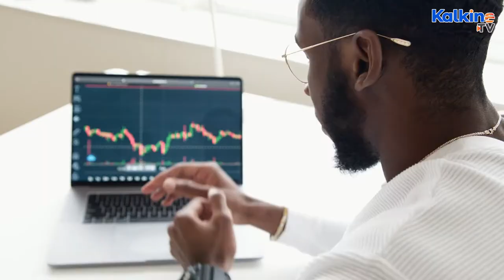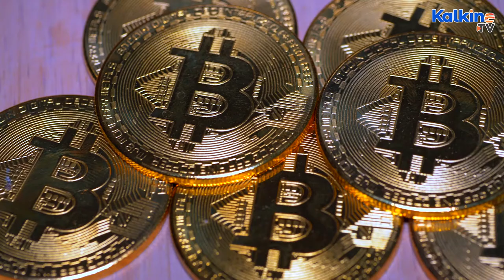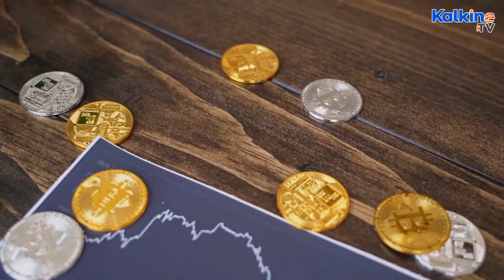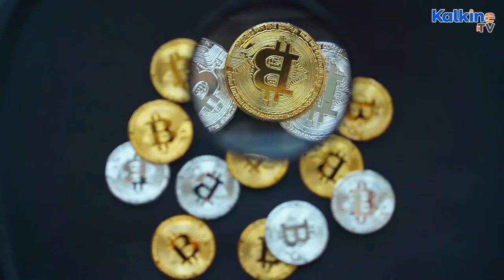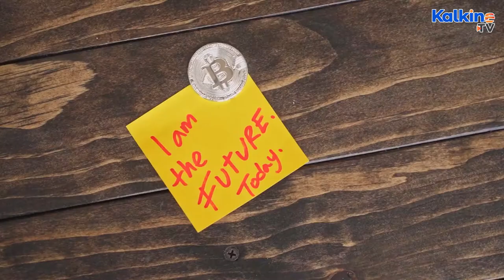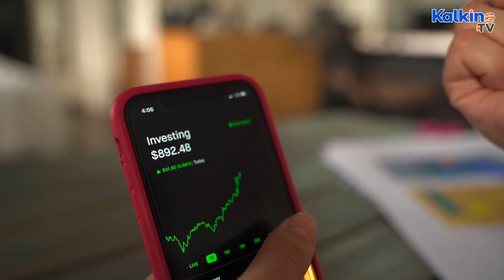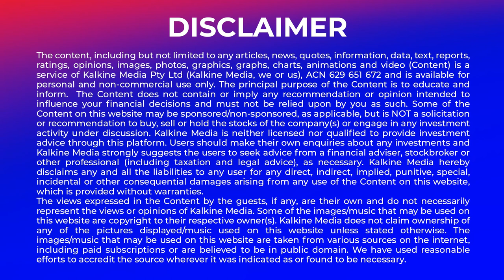The Rise and Fall and Rise and Fall and Rise of Bitcoin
*Our story begins today, October 20, 2021 where the price of Bitcoin is currently valued at US$62,152, edging ever so close to its record high of around US$64,000 a little over six months ago.
*Much like the Titanic, though, Bitcoin hit its own proverbial iceberg in mid April, which began a price spiral which soon saw Bitcoin sink to the bottom of the ocean
*The initial price of Bitcoin in 2009 was barely above zero; understandable when you consider that only a handful of people knew about it.
*The same thing happened in the aforementioned crash in the middle months of this year.
Why does this occur? Well that’s the tricky part. Some point to outside forces, like policy changes within governments.
*Perhaps more impactful is the emergence of Bitcoin ETFs – or electronic traded funds – which have began popping up on various stock exchanges around the world.